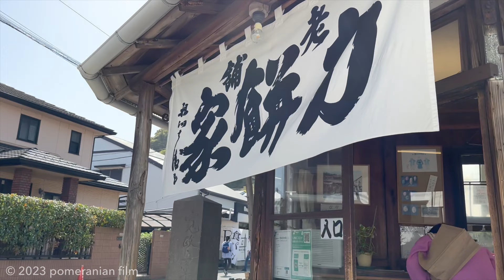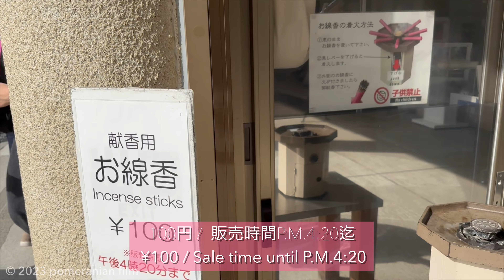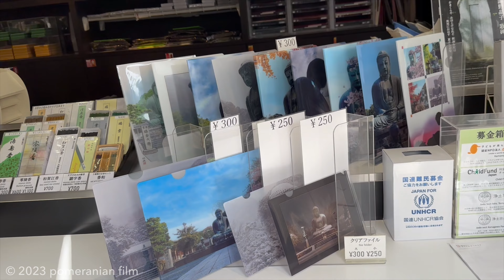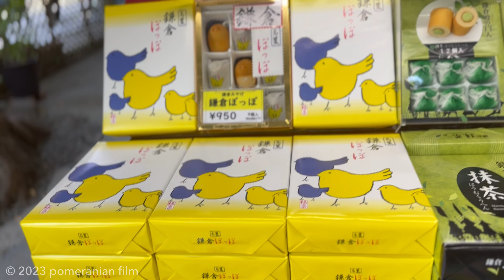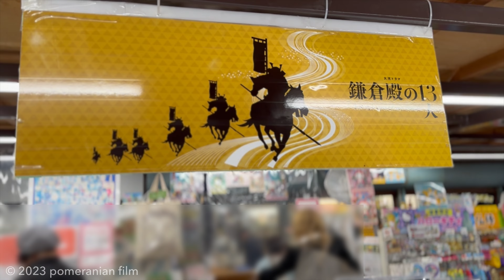【湘南暮らし/鎌倉長谷】大仏/力餅家/パン屋/しらすかき揚げ/ブーランジェリーアンサンブル/長谷商店/高徳院/胎内観覧/和菓子/湘南 vlog6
湘南で暮らしています。
江ノ電沿いを自転車や徒歩で散策するのが休日の楽しみです。
今回は長谷の鎌倉大仏を目指して、海沿いを自転車で走りました。
力餅家でおもちと饅頭、パン屋さんで本格フランスパン、しらすうどんランチを楽しみ、高徳院で大仏様の胎内観覧もして由比ヶ浜へ。そこで悲劇が起こりました！！

0:00 オープニング(ハイライト)
0:25 海沿い
1:00 力餅家
2:04 Boulangerie Ensemble
2:48 鎌倉みとめ坂ノ下
3:01 長谷駅
3:32 長谷食堂
4:50 鎌倉大仏への道中
5:32 鎌倉大仏殿 高徳院
7:07 鎌倉大仏
9:34 大仏横売店
10:12 大仏の胎内へ
11:01 敷地内の木々
12:33 入口売店
13:22 由比ヶ浜へ
14:23 事件発生
15:35 クロージング